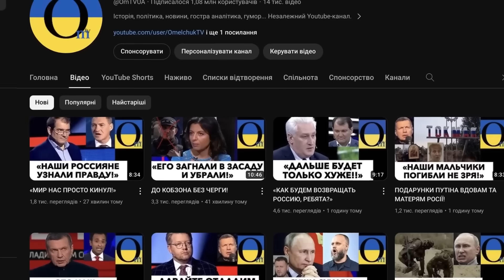ХОДАРЕНОК КАК ТО НЕ В СЕБЕ